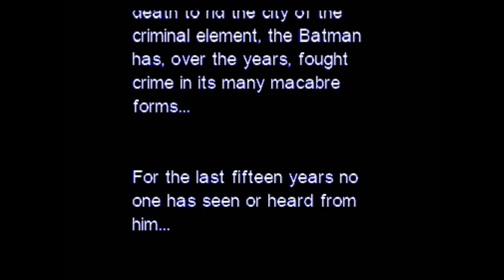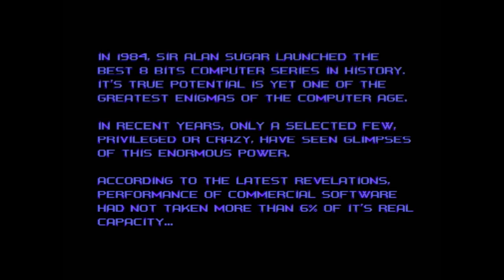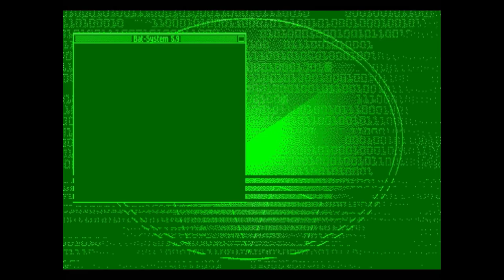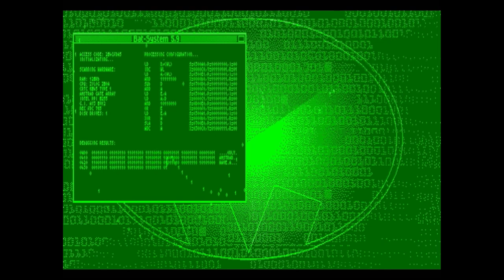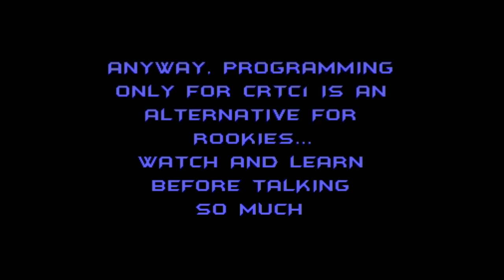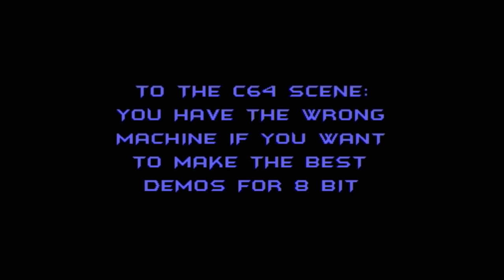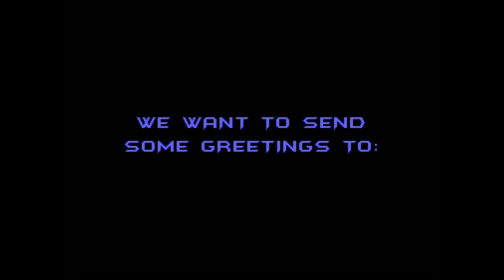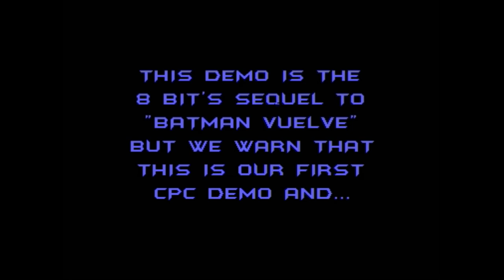SceneNario: Batman Forever by Batman Group (Amstrad CPC)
Nueva entrega de SceneNario, con esta espectacular demo de Amstrad CPC: Batman Forever de los españoles Batman Group ¡Que la disfrutéis!